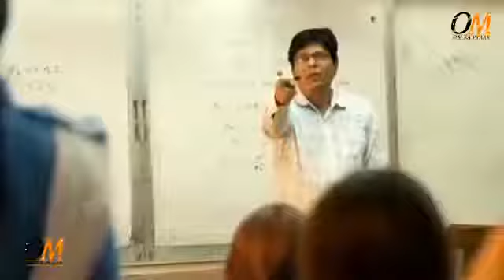Raj saini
DJ Raj saini